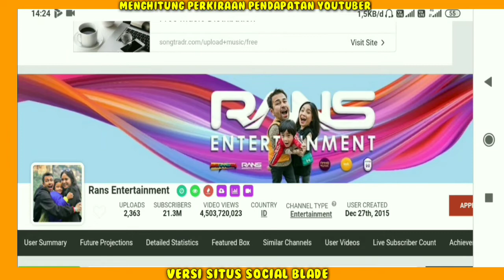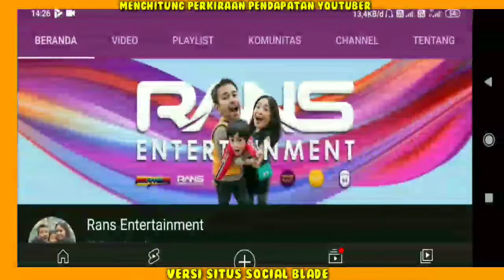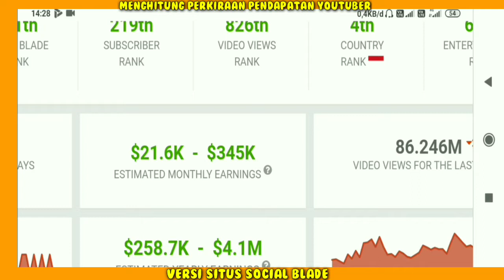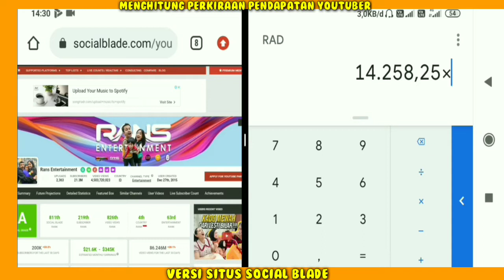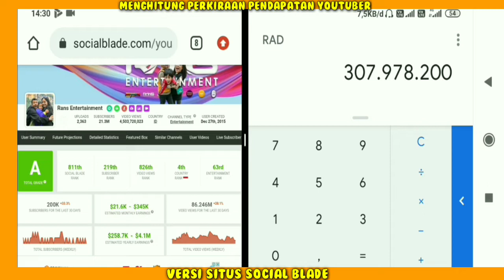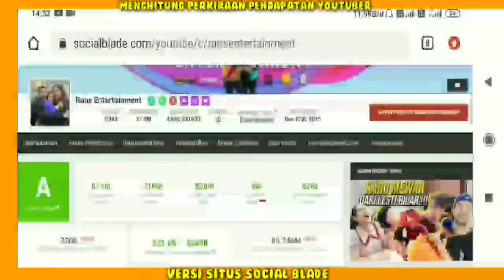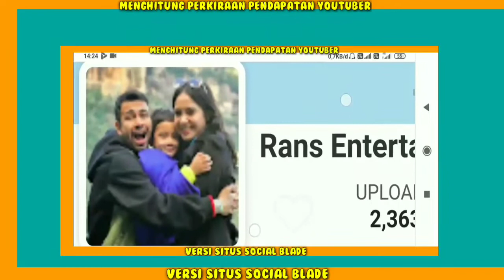Raffi Ahmad beli mobil untuk Rafatar?? Gaji Raffi Ahmad Dari Youtube Setiap Bulan Berapa ya..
Gaji Youtuber Seluruh Dunia Cek Link Dibawah ya..
Hai Guys...
Terimakasih Yang Sudah Nonton/Support!!
Biodata Raffi Ahmad,Raffi Ahmad beli mobil untuk rafatar,Lesti Bilar mampir ke Andara langsung beli rumah,Raffi Ahmad ketemu kembarannya,Raffi Ahmad dan Nagita,Nagita hamil,ayu Ting Ting,beli sapi,Nagita melahirkan,